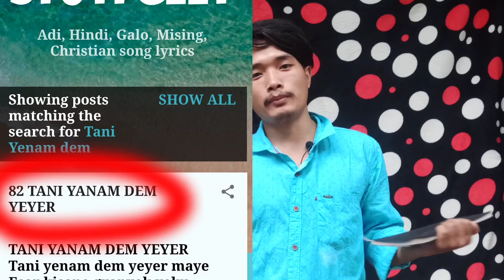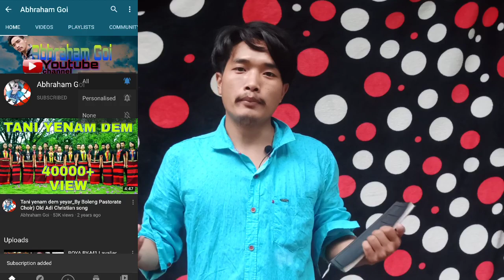Create android Apps | Stuti Geet | Convert to Apps|Christian Song Book | Abhraham goi | Hindi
Create android Apps | Stuti Geet | Christian Song Book Convert to Apps | Abhraham goi | Hindi
Wall came back to my YouTube channel

Click the blue link & Download Stuti Geet.apk file After download complete to Install

Website Convert to Android apps

Create Android App without coding, Android app development free online software, Professional Android development tutorial without programing, Andromo mobile app builder Review,
Namaskaar Dosto, is video mein aapko bataya hai ki aap kaise bahut hi aasaani se Free Android App bana sakte hai, yeh bahut hi easy process hai, au iski help se aap bahut hi aasaani se apne personal use ke liye Android App bana sakte hai, aur use bahut hi aasaani se Publish kar sakte hai. Aap alag alag occasions pe App bana sakte hai, aur fir chahe aapke kisi Event ki application ho, ya Business ki application ho, ise banana bahut hi aasaan hai.

Website to android
Create Aaps
Convert
Unboxing video
How to create android apps
Android apps
Web series
Tips & tricks tech
About : Abhraham goi is a YouTube Channel, where you will find technological videos in Hindi, New Video is Posted Everyday 